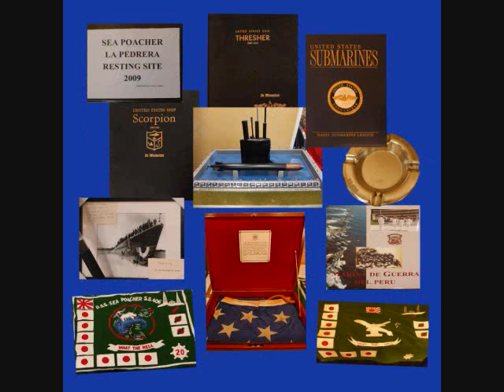arrival 0001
Arrival